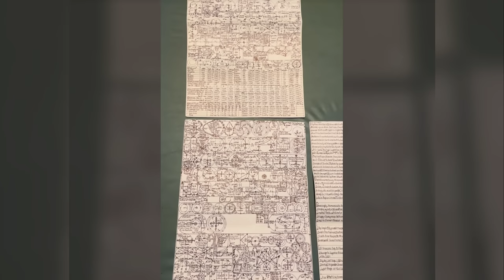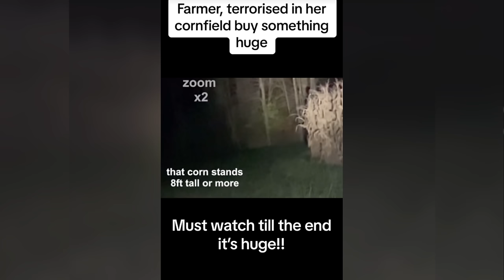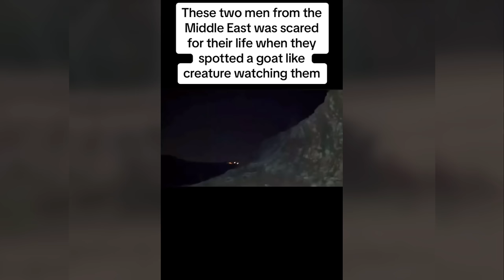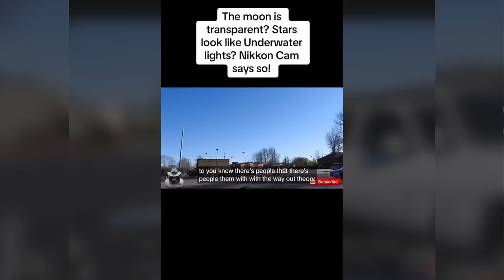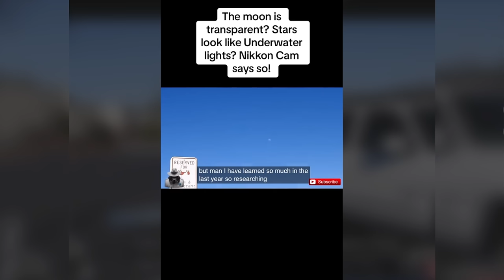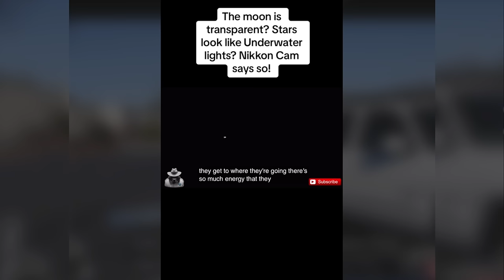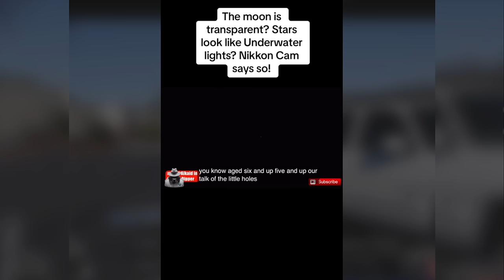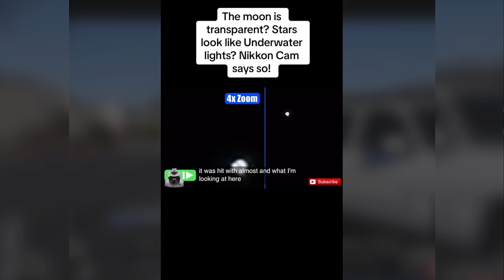Creepy TikToks That'll Give You The Chills! (Day 64)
Did you have a Laugh? They always laugh when i sign my name..